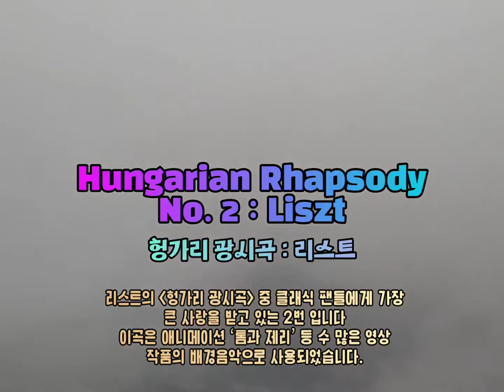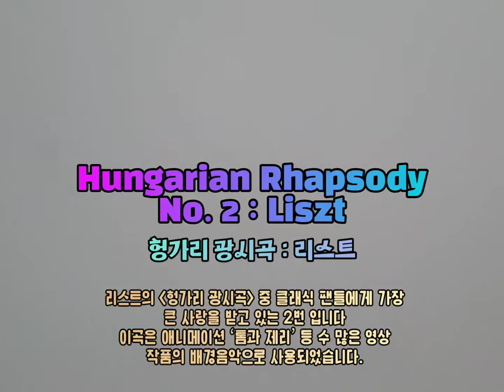행운🍀이 넝쿨째 들어오는 한주 되세요~🍈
Hungarian Rhapsody No. 2 :  Liszt
헝가리 광시곡 : 리스트

리스트의 [헝가리 광시곡] 중
클래식 팬들에게 가장 큰 사랑을 받고 있는 2번 입니다.
이곡은 애니메이션 ‘톰과 제리’ 등
수 많은 영상 작품의 배경음악으로
사용되었습니다.